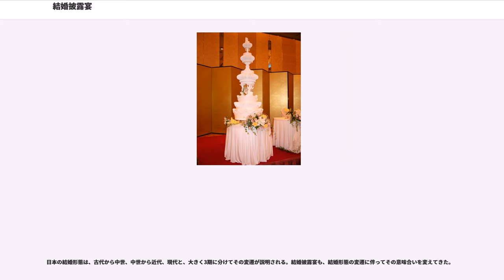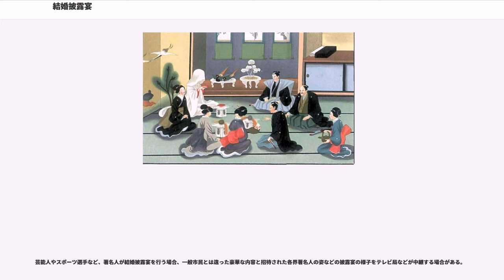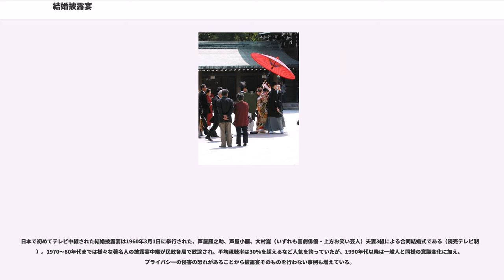結婚披露宴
結婚披露宴（けっこんひろうえん）は、結婚を広く発表するため、親戚・知人・友人らを招いて催す宴会である。結婚を広く地域・社会に知らせ、皆で祝う結婚披露宴を催す習俗は、世界各地に古くから見られる。結婚披露宴は、宗教的色彩の濃い儀式としての結婚式（婚礼）と併せて開かれることが多く、結婚式と結婚披露宴を一体として結婚式（婚礼）ということもある。

古くは、結婚披露宴をもって結婚の成立とした。その後、宗教の組織化と社会制度の整備により、宗教的儀式たる結婚式が重視され、結婚式をもって結婚の成立とみなされるようになり、結婚披露宴はそれに付随する宴会となった。現代では、多くの国で結婚（婚姻）は単に民事契約とされているものの、結婚式の宗教的色彩は色濃く継承され、結婚披露宴も広く行われている。儀式としての結婚式の詳細については「結婚式」の項を参照のこと。

日本の結婚形態は、古代から中世、中世から近代、現代と、大きく3期に分けてその変遷が説明される。結婚披露宴も、結婚形態の変遷に伴ってその意味合いを変えてきた。

古代から中世（鎌倉時代）初期までは、夫が妻の元に通う妻問婚が広く行われた。当人同士の恋愛から始まり、男が女の家に通って夫婦関係を発生させる。結婚を認めるのは女性側の親であり、一種の婿取り婚とされる。女性親は男がすぐに帰ってしまわないよう男の履物を抱いて眠ったという。男が三日三晩通ったところで女性親は結婚を認め、婿を歓待するため多くの飲食物を饗じ、親戚らを招いて婿を披露する宴会を催した。これを所顕・露顕（ところあわらし）といった。平安時代には、披露宴の前に「三日夜の餅」など現代の結婚式に通じる儀式も生じていた。

中世から近代（戦前）に至る時期には、嫁入り婚が広まった。嫁入り婚では、嫁が男性側の家の一員となる嫁入りによって結婚が成立し、夫婦の生活も婿方でされることが多い。結婚は家と家との結びつきの端緒という側面が重視され、男性側の家に両家の親族らを招いて結婚披露宴が催された。嫁入り婚は、武家に見られる父権家族制度の現れであり、その成熟に伴って武家以外の社会にも定着していった。封建社会組織が確立してくると、お見合いや婚約・結納、儀式の日取り、結婚披露宴の式次作法も整備され、小笠原流や伊勢流など、儀礼の流派まで誕生した。明治時代に制定された旧民法の家制度、それに基づく戸籍制度でも、嫁入り婚を基本的な結婚形態として構築されている。

戦後、1946年に公布された日本国憲法（特に14条、24条など）と、これに基づいて改正された現行民法（家族法）の規定により、結婚と夫婦・家族に関わる制度と認識が大きく変わった。現代では、結婚は、一方が他方の家に入るという形ではなく、「両性の合意」のみに基づいて、新しく独立した夫婦・家族を形成するという認識が強い。そのためお見合いは減少し、恋愛結婚が重視される。また生活の実態としても、夫婦とその子だけで生活する核家族が多い。そのため、結婚式・結婚披露宴は、夫婦の家やその実家で行われることが少なくなり、ホテルや結婚式場、レストランなどで行われることが多くなった。もっとも、家と家の結びつきという側面は、現代の結婚式・結婚披露宴にも随所に見られる。大仰な宴席や家意識を敬遠して、レストラン等で新郎新婦の両親や兄弟姉妹、親しい友人・知人のみで簡素に祝う、いわゆるジミ（地味）婚も多くなっている。

欧米でも結婚式と並び、結婚披露宴が重視される。ウェディング・ケーキへの入刀やファースト・バイト、ブーケ・トスやサムシング・フォーなど、日本の結婚披露宴に取り入れられた習俗も多い。

韓国では結婚披露宴で新郎をいじめる風習がある（韓国の新郎いじめ）。

中国では結婚披露宴を喜酒（中国語：シジョウ）という。喜酒は、婚姻届や結婚の儀式よりも重視される。喜酒は、ホテルやレストランで行われることも多い。

台湾では、結婚披露宴を喜酒、辦桌（台湾語、宴会の場で大量の料理を作ること）という。ホテルやレストランで行われることが多い。ただ今日でも、自宅の近くの道路を封鎖し、大きなテントを立てて行う伝統的な「食事会」も少なくない。このような食事会のことを台湾では俗に黒松飯店とも呼ぶが、これは「黒松」という飲料メーカーが野外宴会用にテントの貸し出しも行っており、この手の宴会の場で「黒松」印のテントがよく見られることからきている。

芸能人やスポーツ選手など、著名人が結婚披露宴を行う場合、一般市民とは違った豪華な内容と招待された各界著名人の姿などの披露宴の様子をテ...